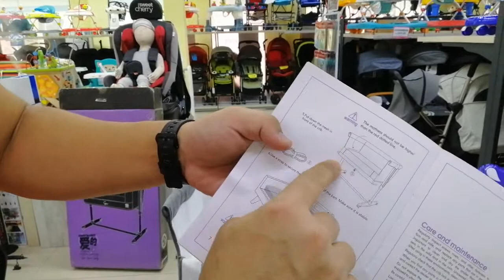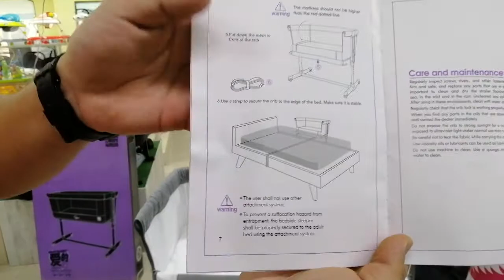Newborn baby cot | Coby haus geo baby cot | katil baby 0-15kg